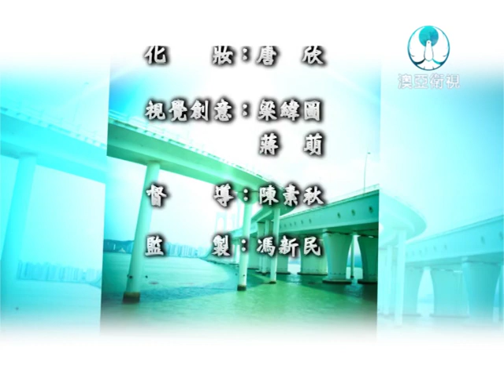2013-06-21 澳門萬象 墓地門事件 終院不起訴陳麗敏（嘉賓：高天賜）